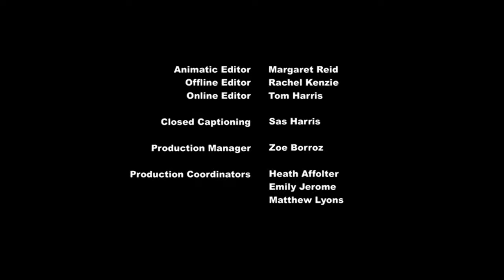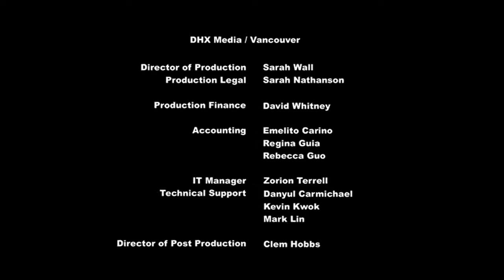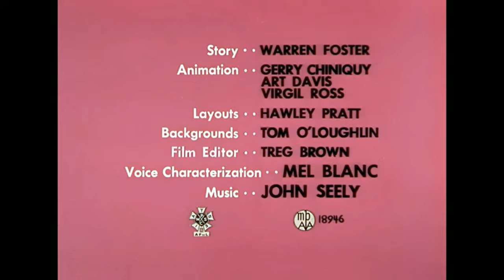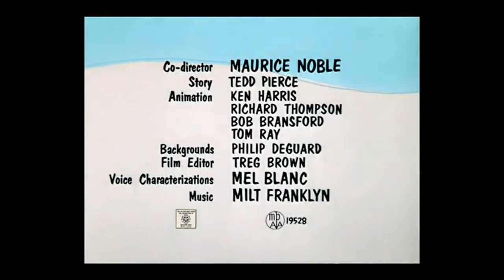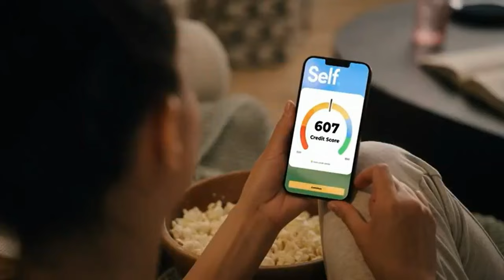Discovery Family Continuity During Looney Tunes (December 6, 2023)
Oh great: only three days into the show’s run on Discovery Family, and Looney Tunes is already on its first repeat short (“The Abominable Snow Rabbit”, the very first short the channel aired from that series). On the plus side, at least there’s two shorts that HAVEN’T already been broadcasted yet that I was able to record!

Also, the “You’re watching” banner for the show didn’t pop up at all during today’s broadcast; otherwise, I would have included its appearance from that airing here. However, I don’t watch enough of Discovery Family (can ya really blame me, though?) to know whether or not this was actually an error.